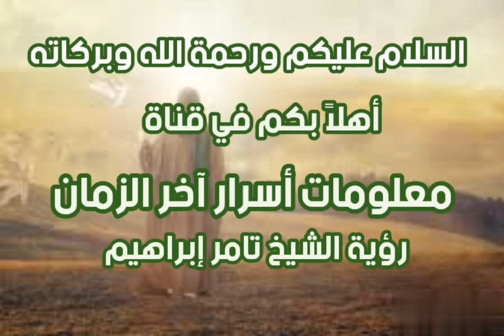أمريكا وأوروبا يستعينون بالعرافين للوصول لمكان المهدي ؟ الإسم الحركي للمهدي لدي المخابرات الأمريكية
ظهور المهدي وعلامات الساعة للشيخ تامر إبراهيم - قناة معلومات أسرار آخر الزمان